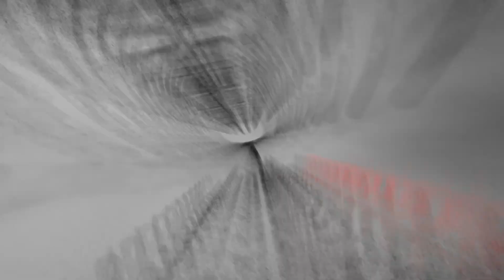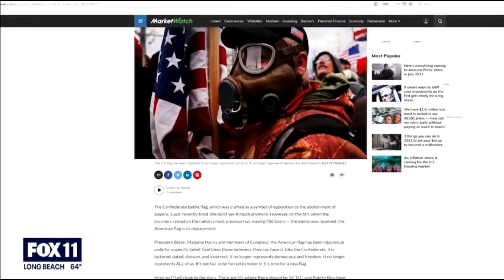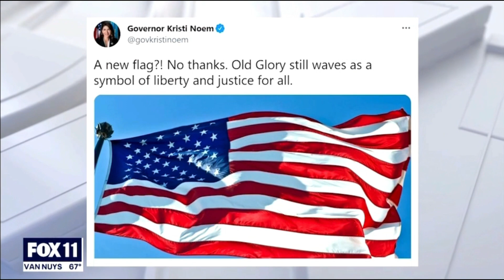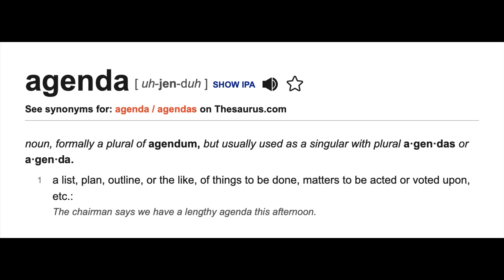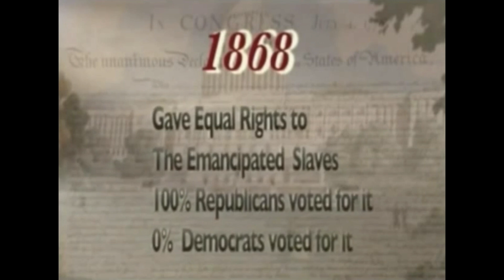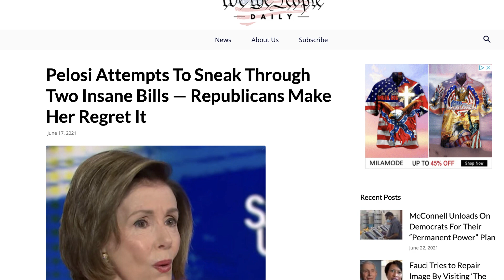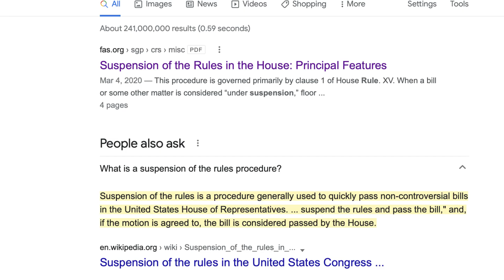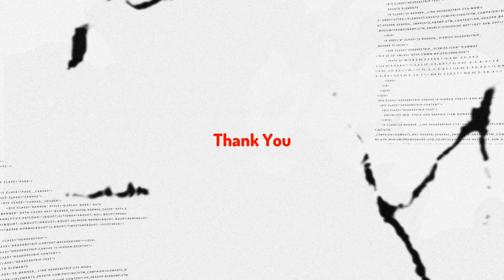Macy Gray White and Blue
Macy thinks the flag needs to be changed, Nancy attempts to ram through 2 bills and Victoria reveals her Secret.